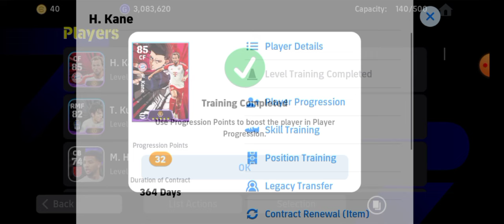How To Train Kane in eFootball 2024 | H. Kane Max Level eFootball 2024 | Kane new card pes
▶️ Title : How To Upgrade H. Kane in eFootball 2024 | H. Kane Max Level eFootball 2024

como sacar a harry kane en efootball 2023 mobile,
kane football boots,
kane brown football performance,
kane brown football,
harry kane bayern munich efootball,
harry kane bayern munich efootball 2023,
harry kane bayern munich efootball 2024,
racikan h kane efootball 2024,
racikan h kane efootball 2023,
como entrenar a harry kane efootball 2024,
harry kane new card efootball,
r keane efootball 2023,
r keane efootball 2023 max level,
r keane efootball 2024,
r keane efootball 2024 max level,
r keane efootball 2023 malayalam,
r keane efootball 2023 training,
r keane efootball 2024 malayalam,
r keane efootball 2024 training,
r keane efootball 2023 max,
r keane efootball 24,
kane fight football,
how to get kane efootball,
how to get harry kane in efootball 2023,
harry kane efootball 2024,
harry kane efootball 2023 max level,
h. kane efootball,

harry kane potw efootball,
harry kane potw efootball 2024,
harry kane potw efootball 2023,
kane review efootball,
kane review efootball 24,
kane robinson football,
racikan kane efootball 2024,
racikan kane efootball 2023,
kane showtime efootball,

how to train harry kane in efootball 24

how to train harry kane in efootball 23

how to train harry kane in efootball 2024

how to train harry kane in efootball 2023

how to train harry kane in football 2023

how to train like harry kane